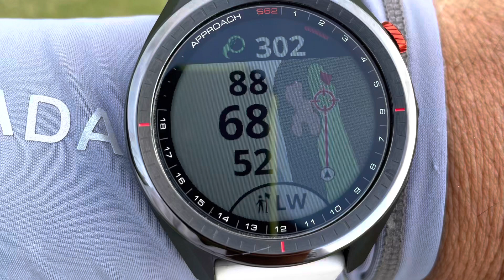Daisuke@PIK (29 March 2023)